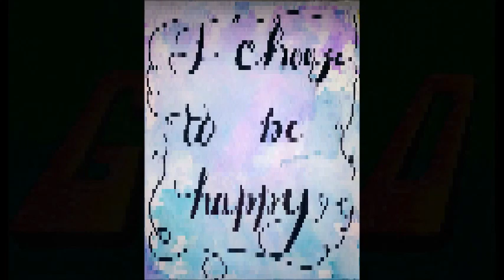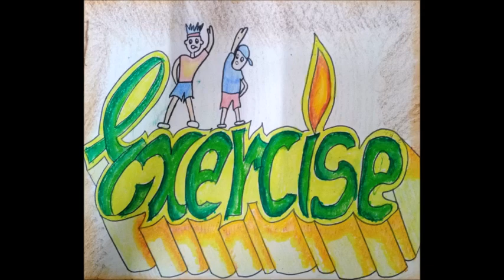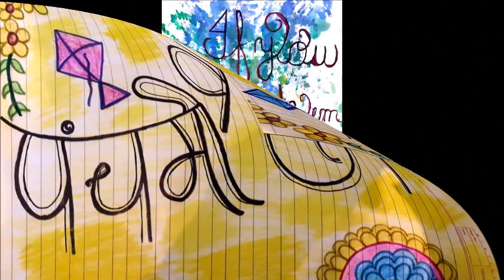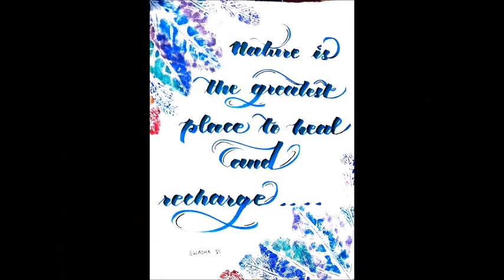ART EXHIBITION CLASS V (2020-21)SPRING DALE SENIOR SCHOOL(AMRITSAR)